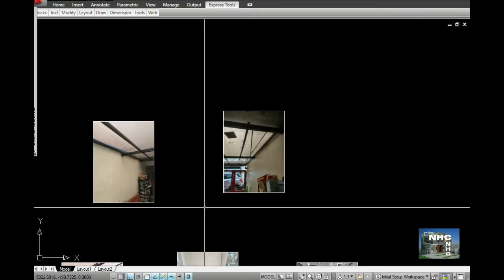SOME TECHNIQUES ON CAD 2020 TUTORIAL 10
IN THIS VEDIO YOU WILL SEE SOME TECHNIQUES ON CAD 2020
TUTORIAL  10